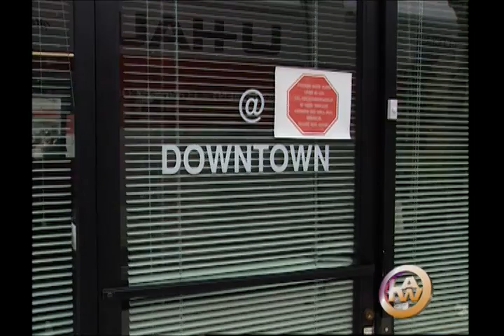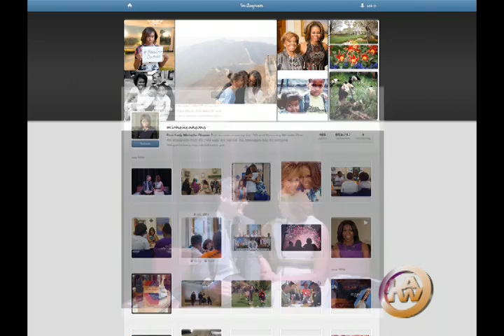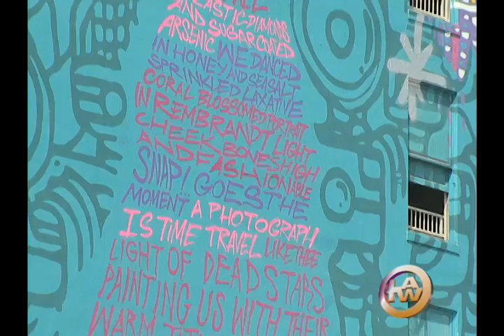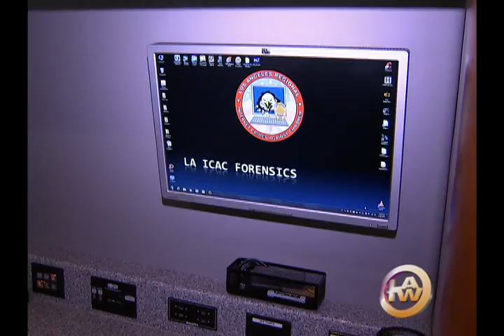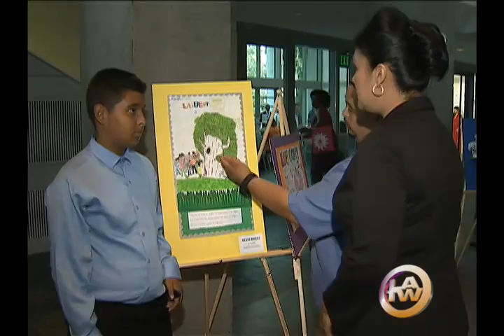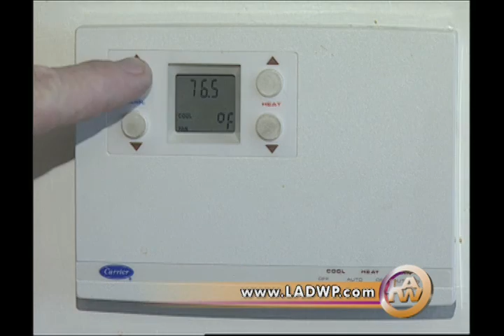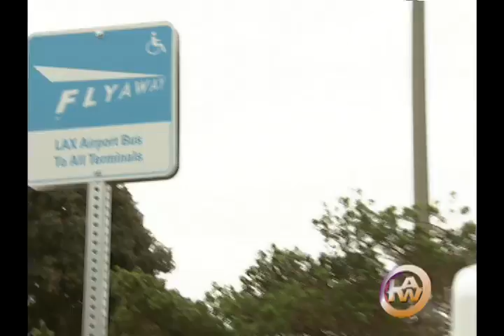LA This Week, Episode #793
Monday-July 21, 2014 thru Friday-July 25, 2014

News Stories Include:
New LAFD Chief, LAPD Immigration Enforcement, Marijuana Farmers Market, THIS WEEK IN TWEETS, Rock Band Mural, Operation Broken Heart, Sixth Street Viaduct/Bridge, 100 Resilient Cities, LA's Best Dinner, CITYBEAT(Century Crunch PSA, VNSO Park Soccer Fields, 10,000 Hire LA's Youth, LADWP Urges Water Conservation) Santa Monica Flyaway Bus, THINGS TO DO, Lotus Festival